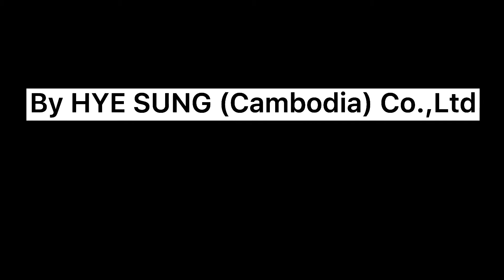Refrigerator Van install | Frozen Van -18C | ទូរត្រជាក់​ - កក​ រថយន្ត​ អុីសូស៊ុយ​៣.៥តោន | HYE SUNG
Refrigerator Van install | Frozen Van -18C | ទូរត្រជាក់​ - កក​ រថយន្ត​ អុីសូស៊ុយ​៣.៥តោន